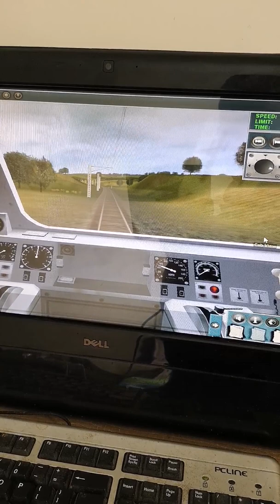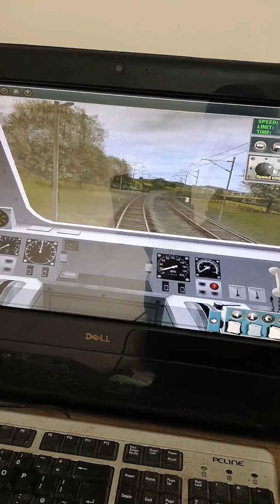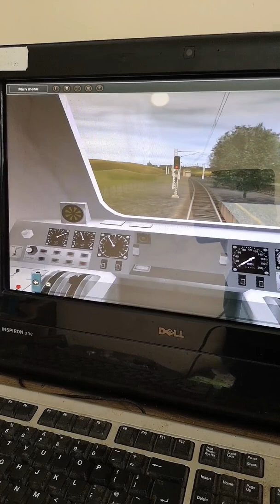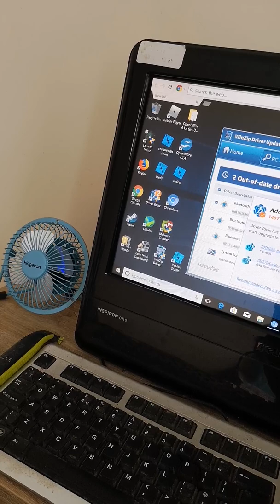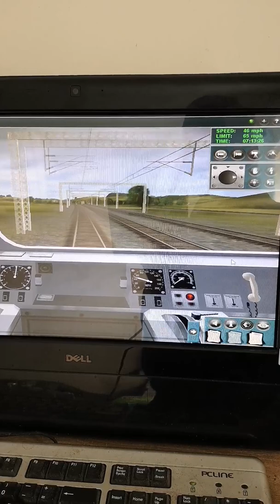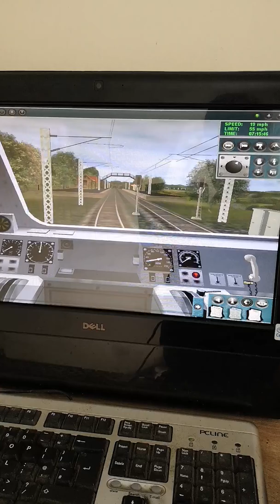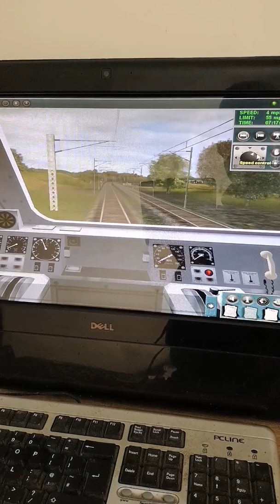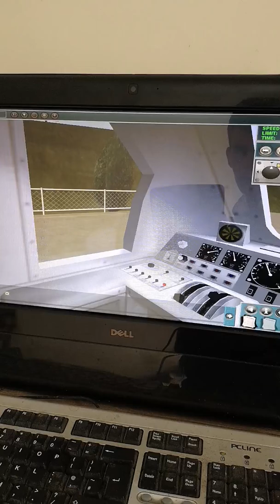Inter City 125